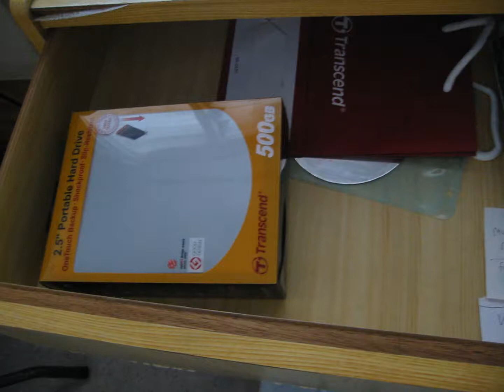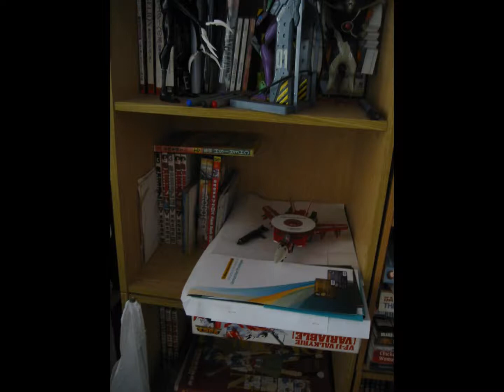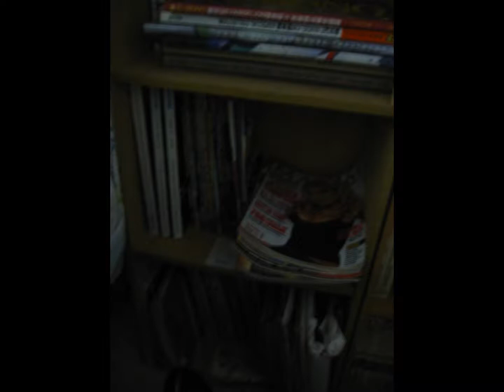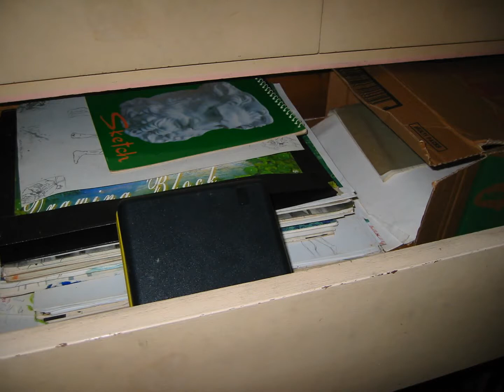Photos B4 Trip to New Zealand uni days, frens & ex GF L W Chui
0:10, 6:00, 12:00, 18:00, 24:00, 30:00, 36:00, 42:00, 48:00, 54:00,

0:10, 6:00, 12:00, 18:00, 24:00, 30:00, 36:00, 42:00, 48:00, 54:00,